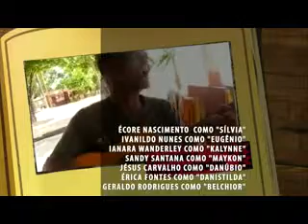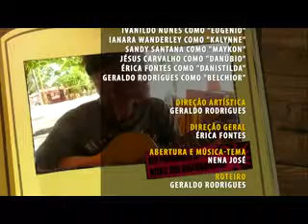Q FAMILIA E ESSA BL03 - 07 05 13